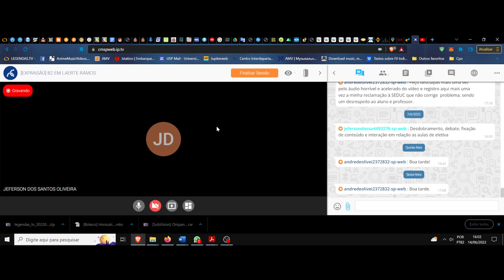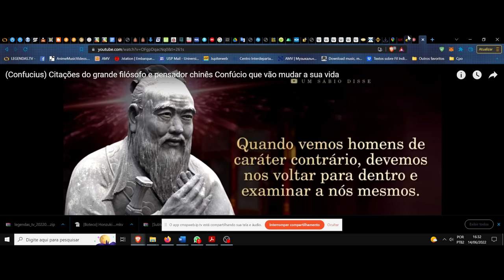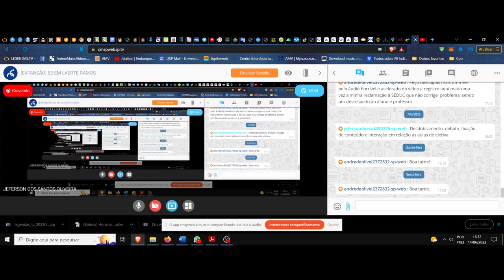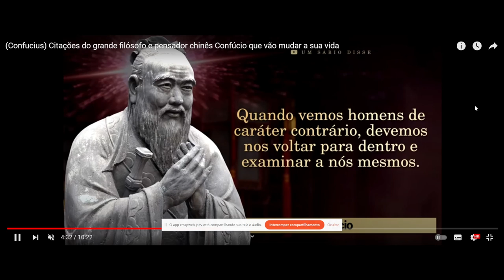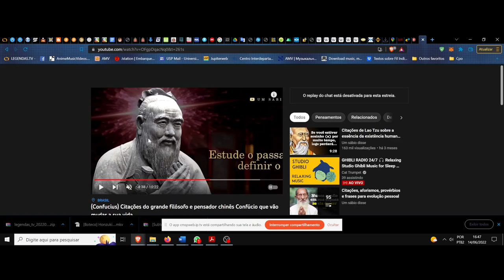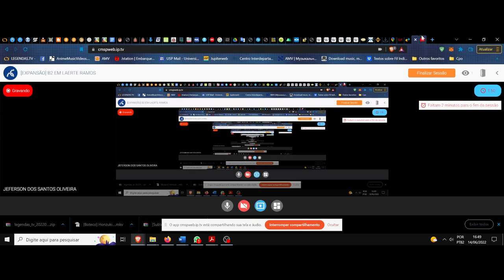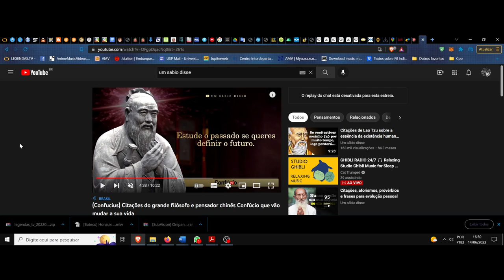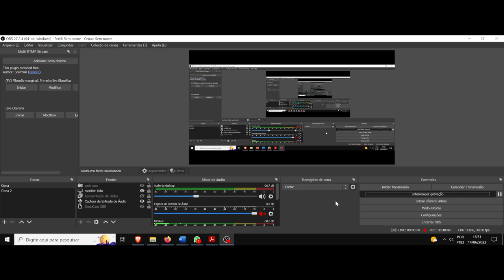(DC/22 02E) Aula 17 Eletiva (14/06). A filosofia das palavras. Confúcio e suas frases, seguimento